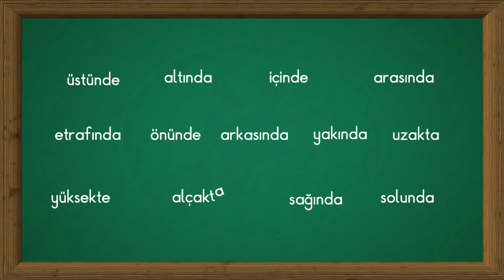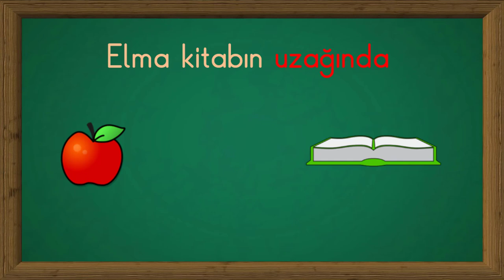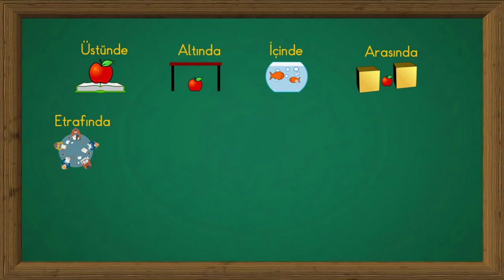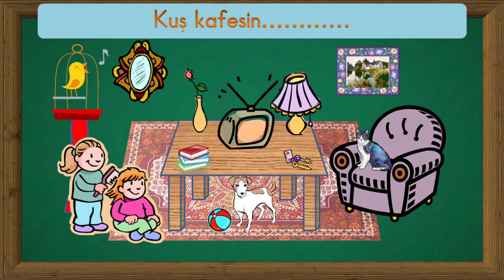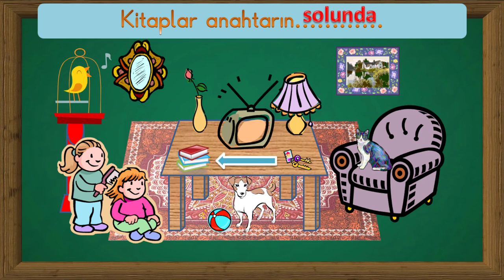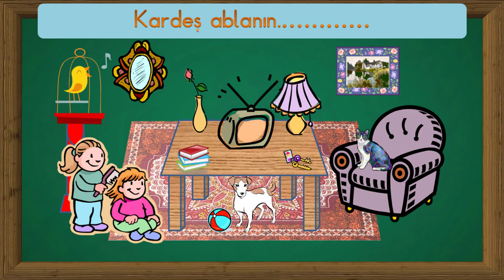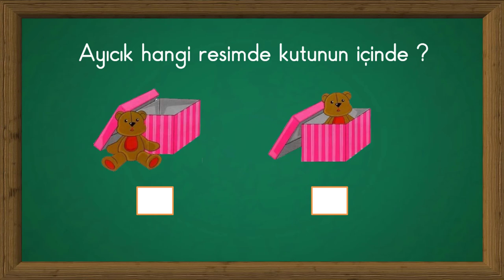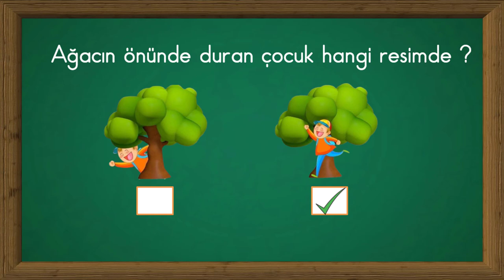1. Sınıf Matematik Uzamsal İlişkiler | 1. Sınıf Uzamsal İlişkiler Konu Anlatımı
1. Sınıf Uzamsal ilişkiler dersiyle başlıyoruz. Dersi dikkatle dinleyin çocuklar. Resimlerle desteklenmiştir. İyi Seyirler

1. Sınıf Matematik Uzamsal İlişkiler | 1. Sınıf Uzamsal İlişkiler Konu Anlatımı

1. sınıf,
2. sınıf,
3. sınıf,
4. sınıf,
uzamsal ilişkiler,
1 sınıf uzamsal ilişkiler,
1.sınıf uzamsal ilişkiler,
1 sınıf uzamsal ilişkiler konu anlatımı,
1. sınıf uzamsal ilişkiler konu anlatımı,
1 sınıf altında üstünde,sağında solunda,
1.sınıf uzamsal ilişkiler konu anlatımı,
1. sınıf uzamsal ilişkiler,
uzamsal ilişkiler 1.sınıf etkinlikleri,
1.sınıf matematik uzamsal ilişkiler